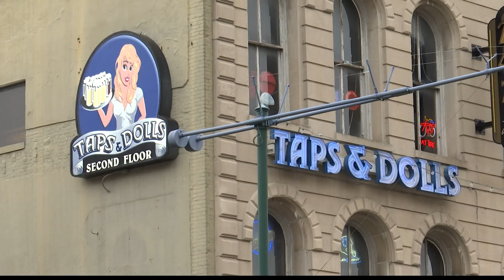IMPD pushes to revoke liquor license for Tiki Bob's, Taps & Dolls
A meeting on Monday produced mixed results for who is allowed to keep serving liquor.